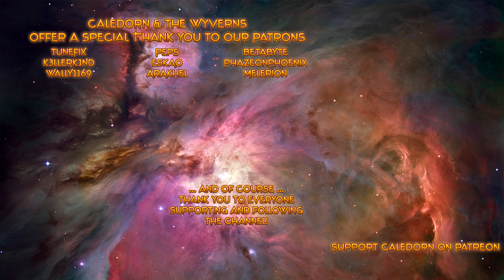Caledorn's VLog 6: Life and Channel Updates (6. February 2020)